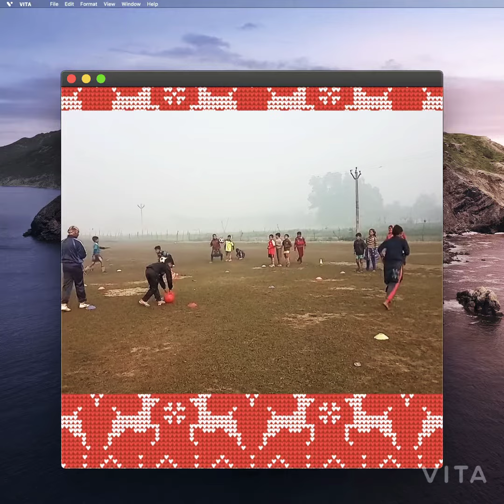U-8, U-10, U12 & U-14 Girls and boys skills, drivling endurance and throw pactis⚽⚽⚽⚽.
Organized by UDDSA.

Seceratary-Sudip Biswas.

Pactis- Skills, drivling, throw & strength pactis.

Place- Raiganj football ground.

Date-31/12/2020.